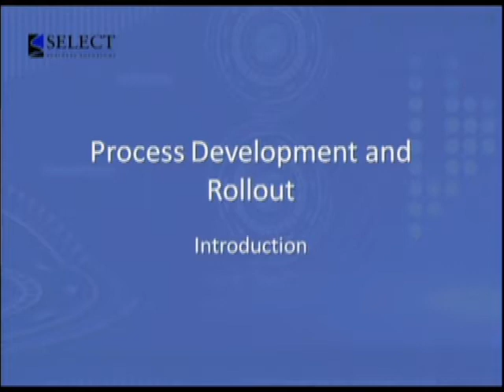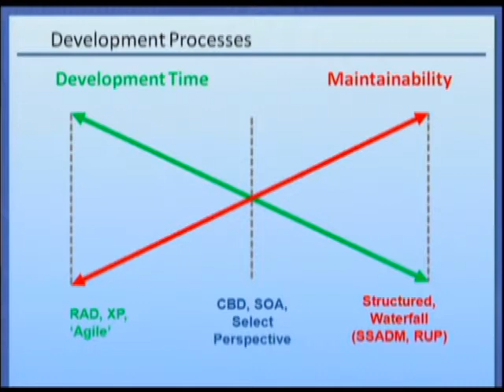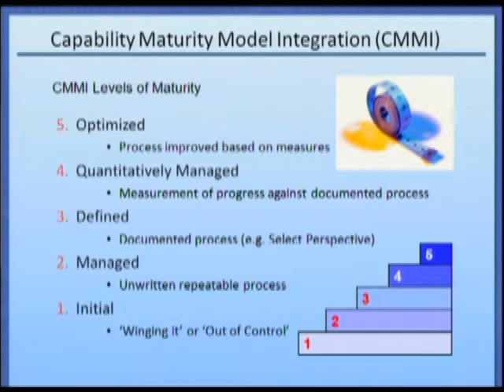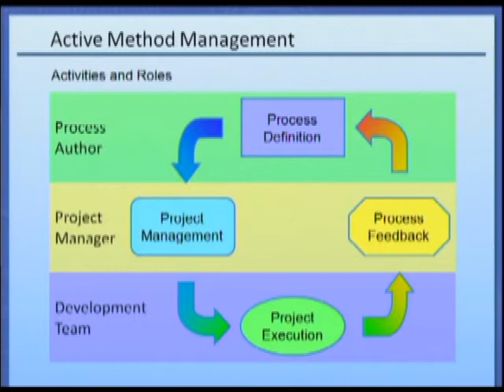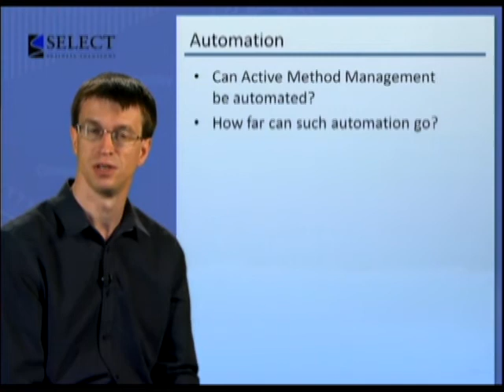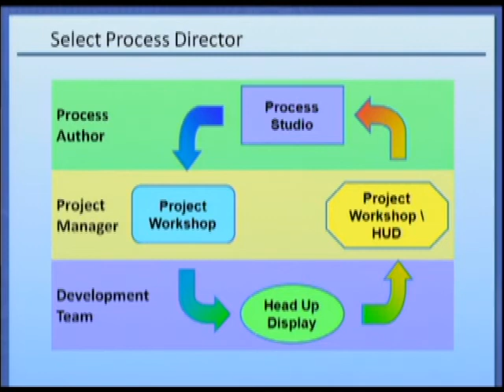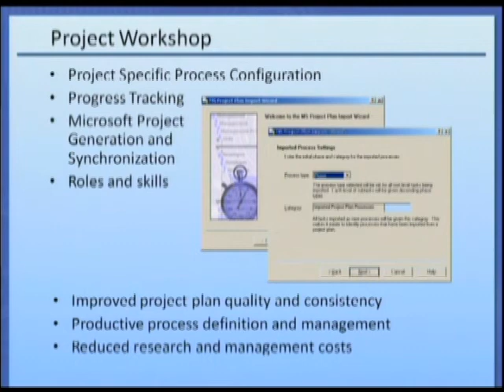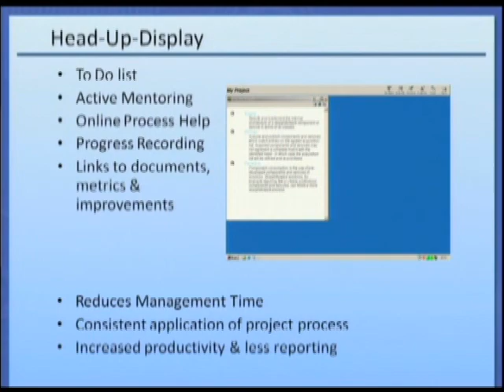Process Development & Rollout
This module describes in detail the principles which underpin CMMI and Active Method Management. It takes a pragmatic view by focusing on the key areas of process definition, project planning, project execution and process improvement. Identifying opportunities and needs for automation and how Select Process Director can be used to achieve effective active method management. Ultimately, enabling organizations to achieve process maturity and in turn, high levels of accreditation in quality standards such as CMMI.

Presenter: Phill Webb